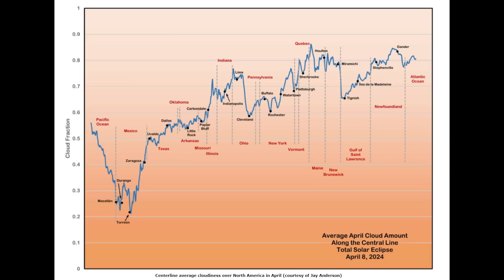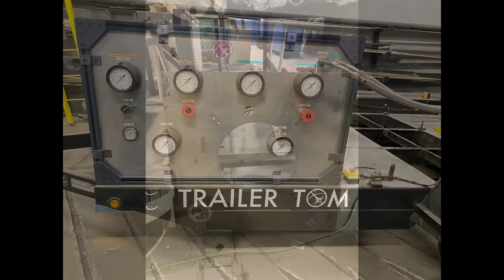Eclipse 2024 Was Almost a Disaster - Saved By Last Minute Change of Plans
I had planned to go to Texas for the solar eclipse, these plans were almost a year old, but, 10 days before the date the weather was clearly not going to cooperate. On Wednesday we made the decision to cancel the plans, and go somewhere else, a place which was in the middle of a snowstorm, but the weather predictions assured me would be clear - Montreal.